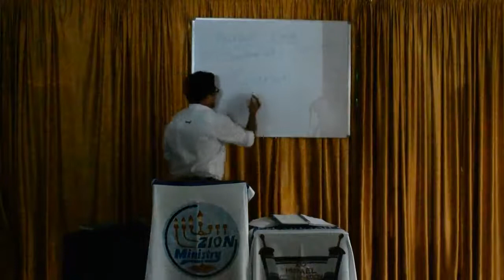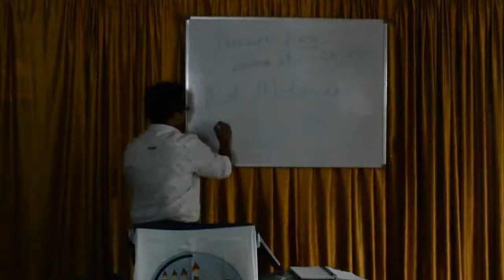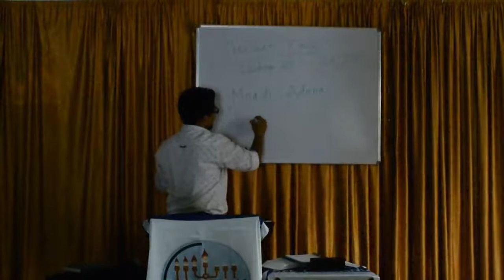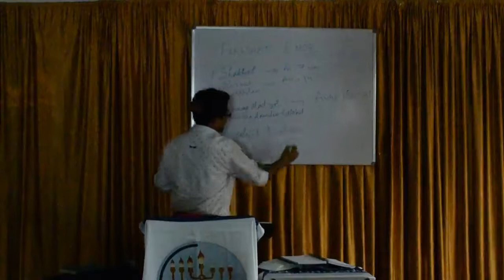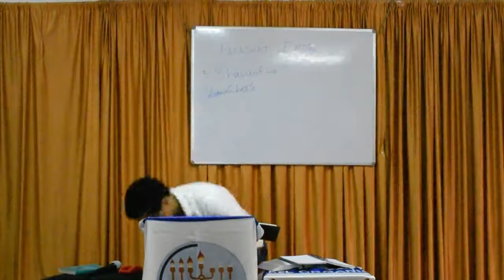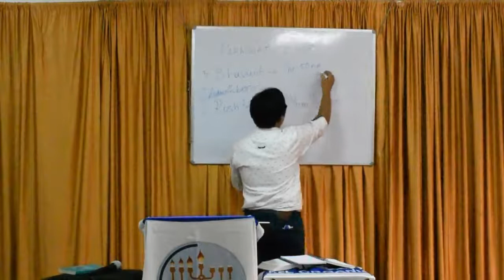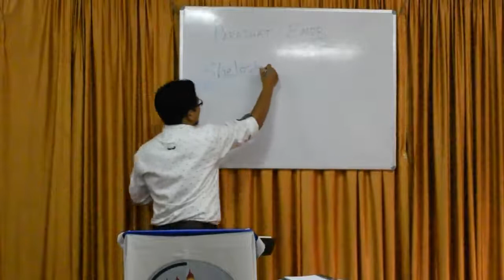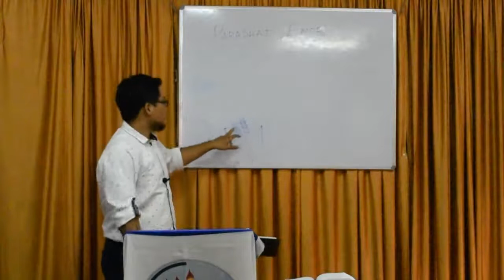Parashat Emor, ZION Ministry Shabbat Inkhawm (28/4/18)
ZION Ministry Shabbat Inkhawm (28/4/18)

Parashat Emor

Leviticus 21:1 - 24:23;

Ezekiela 44:15 - 3;

Matt. 5:38-42; Galatia 3:26 – 29